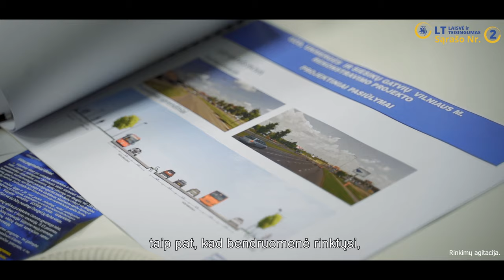A. Zuoko rinkiminio štabo atidarymas!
Kviečiame į Artūro Zuoko rinkiminį štabą Šeškinės g. 26, Vilnius.